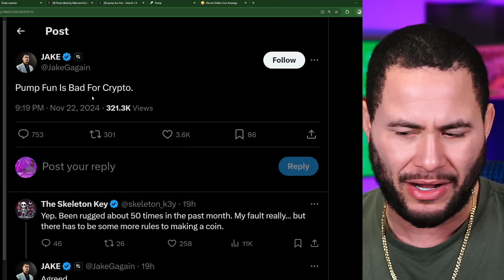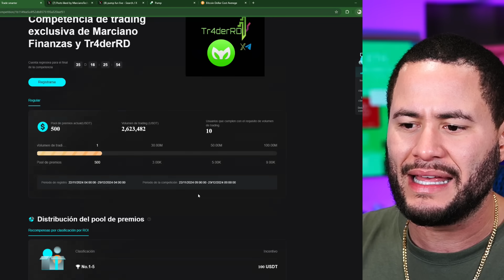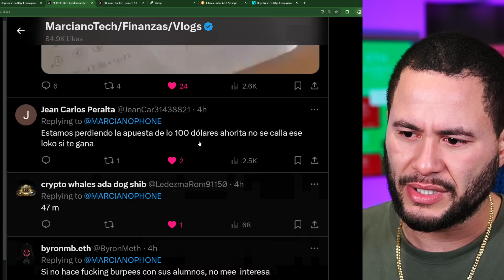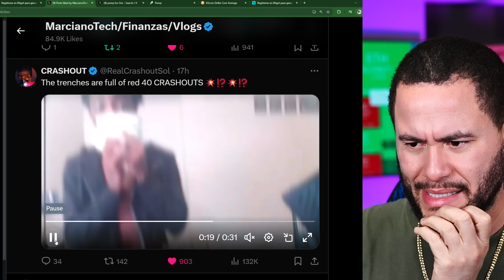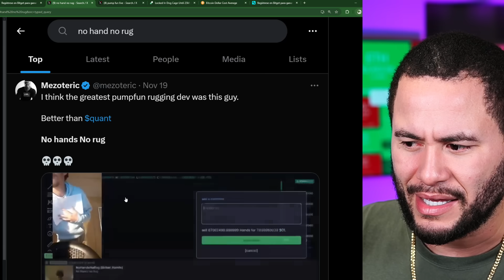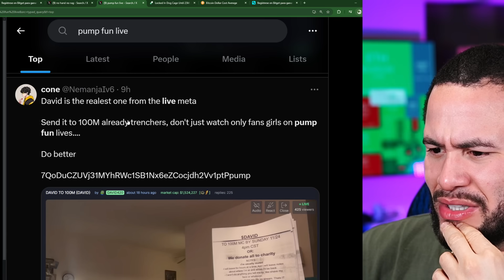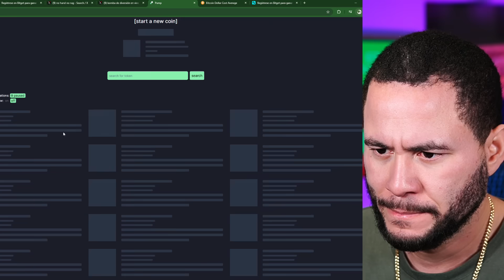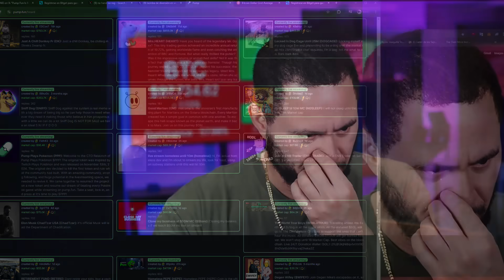VIRAL PUMP FUN ESTA FUERA DE CONTROL!!!! (VER)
ERES EL MEJOR TRADER? PARTICIPA PARA GANAR 9 MIL DOLARES

CONTINUA LEYENDO LA DESCRIPCION COMPLETA, AQUI ESTA TODO LO QUE NECESITAS:
VPN, GRUPO GRATIS, GRUPO DE PAGO, Y TUTORIALES

📢 ¡LEER DESCRIPCIÓN!

ESTE Y TODOS MIS CONTENIDOS SON ÚNICAMENTE CON FINES INFORMATIVOS Y EDUCATIVOS. NO CONSTITUYEN ASESORAMIENTO FINANCIERO, LEGAL O DE INVERSIÓN. LAS DECISIONES FINANCIERAS SON RESPONSABILIDAD EXCLUSIVA DEL ESPECTADOR. SE RECOMIENDA CONSULTAR CON UN ASESOR PROFESIONAL ANTES DE REALIZAR CUALQUIER INVERSIÓN. EL AUTOR NO SE HACE RESPONSABLE POR PÉRDIDAS FINANCIERAS DERIVADAS DEL USO DE LA INFORMACIÓN PRESENTADA.

PRIMERO QUE TODO:
🔒 VPN RECOMENDADA:

CyberGhost VPN – 3 años por solo $56 ($2.03 al mes). ¡Cancelación en 45 días!

💰 Regístrate en Bitget y entra al GRUPO GRATIS:
📢 ¡Gana $50 dólares con este enlace!

📌 Desde el bot tendrás acceso directo al grupo gratuito.

📊 CURSO DE TRADING Y ANÁLISIS:

 • Análisis técnico vs. fundamental
 • Marciano Finanzas en vivo
 • Gráficas, trading view y más

¡Gracias por apoyar el contenido! Nos vemos en los próximos lives y tutoriales para romperla en el mundo de las inversiones. 💥